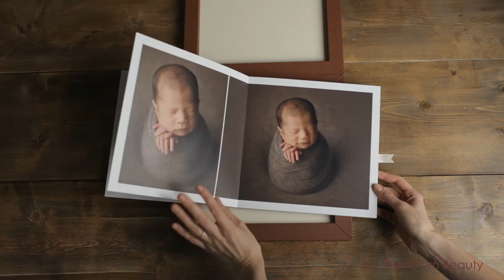Newborn baby book Jordan Jia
Историю и все фотографии с этой фотосессии можно посмотреть на сайте mynewbornbeauty.com